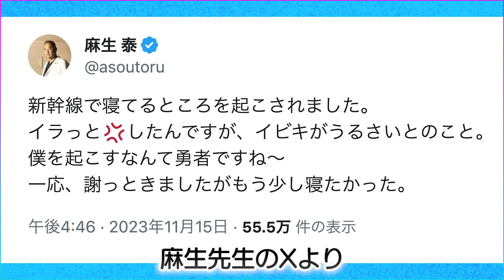今だから言える？実は56されかけた過去【ドクターA（麻生泰）】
この間ある出来事で、過去の恐ろしい想い出が蘇った
そんなに俺が悪いのか？

【麻生泰著書】
▼バーキン買うなら豊胸しろ

▼もしも、人生を今日からやり直すとしたら 孤独を恐れず自由に生きる法則▼
◆麻生泰プロフィール

◆誰でも美バストちゃんねる【東京美容外科】

（コールセンター受付時間：9：00～21：00） .

▼LINE予約
@ tkc110